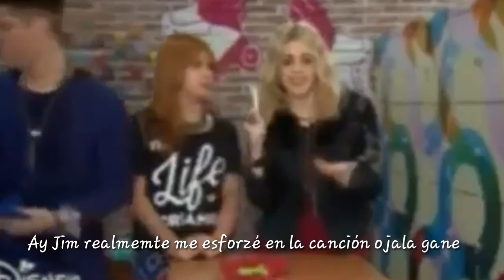Historia Simbar "Polos Opuestos" Cap 7